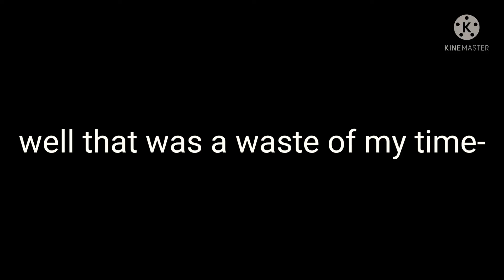finish the sentence edit || repost || lazy